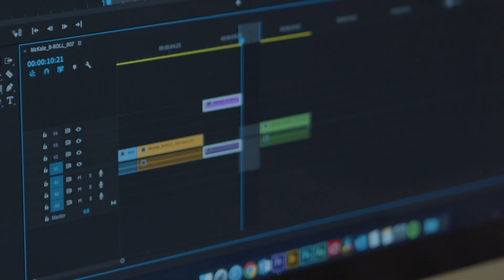Film & Television Student at the University of Arizona | Day in the Life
Aaron is a senior pursuing a Bachelor of Fine Arts in Film and Television Production. He enjoys his afternoon classes and the flexibility of a hands-on program. Follow along as he shares how film became a part of his life on this episode of Day in the Life.